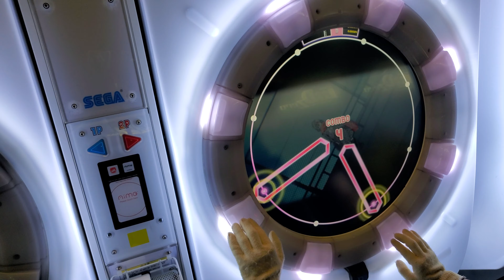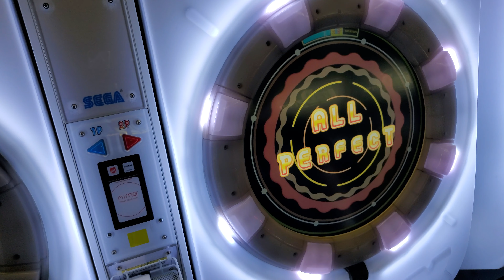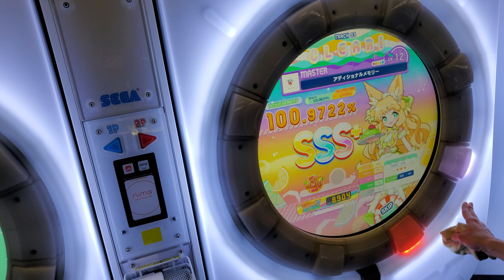[ maimai DX Splash ] アディーショナルメモリー Master - All Perfect